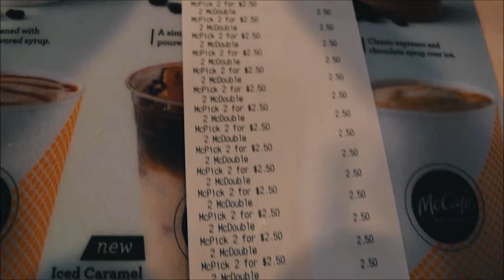TMG Presents: "The Trilla Way" Vlog - Episode 3 (TMG Gives Back)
TMG Gives Back to The DFW Community.
Don't Take If You Can't Give Back!

Shot By: @rellandbeat